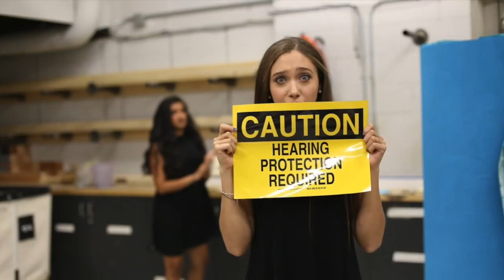Commencement 2016: Senior-Faculty Convocation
Phillips Academy's Senior-Faculty Convocation ceremony held on June 3, 2016.